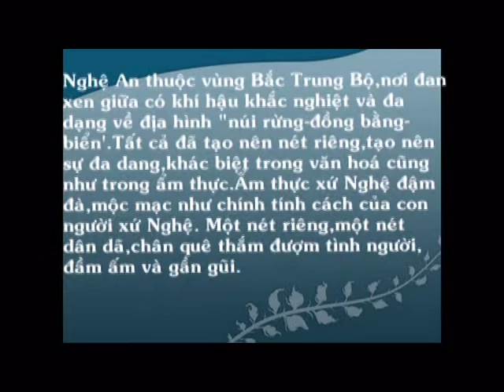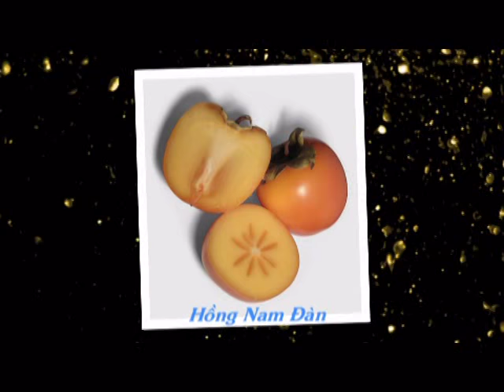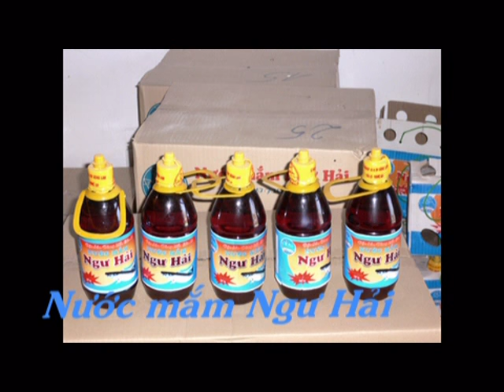Nguyễn Thanh Huyền